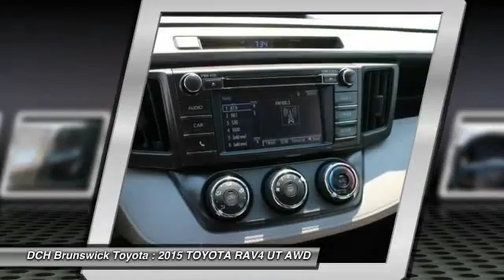2015 TOYOTA RAV4 BT53086